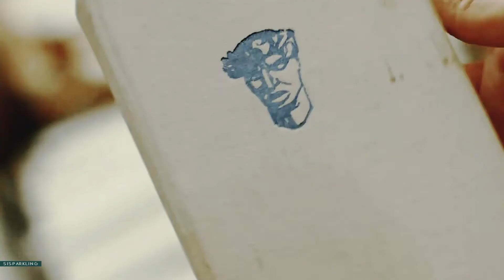SAD [TLC]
I needed to change my entry because I felt like I didn't do my best for the other one, not that this one is perfect or anything but I just wasn't comfortable with it. Anyway, this was actually a hard video to make since all the voiceovers describes me, so it's really personal. But hopefully I made a good job. (I think?) Also, most of the clips are from short films I found on youtube, hope that's okay.
One more thing, I just want to say that I'm really glad to be in round 2, I'm really honored, so thank you everyone!

Song: /watch?v=7aY6nG9OHaA
Coloring: xellerina
Edited by Anna

The Legend Contest, hosted by charizzaard.